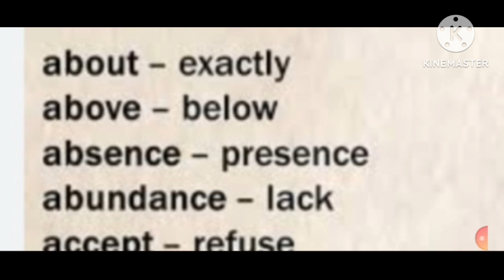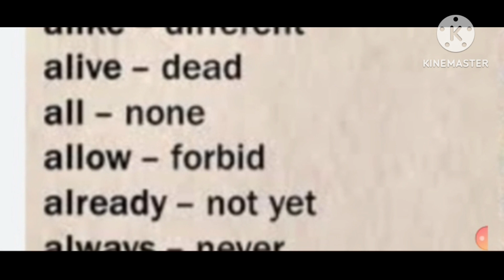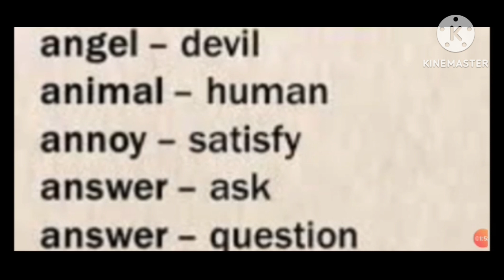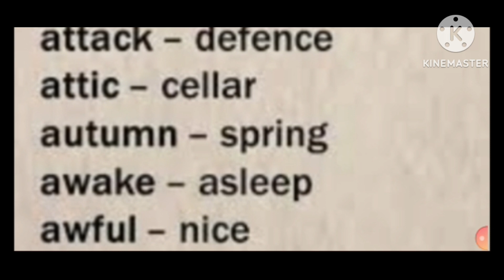Learn "A" letter opposite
Learn"A"letteropposite